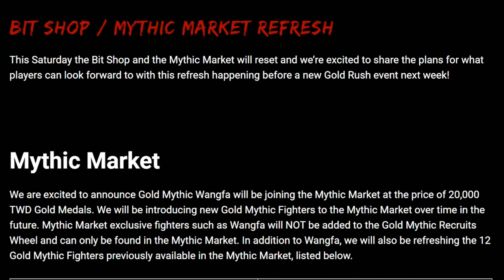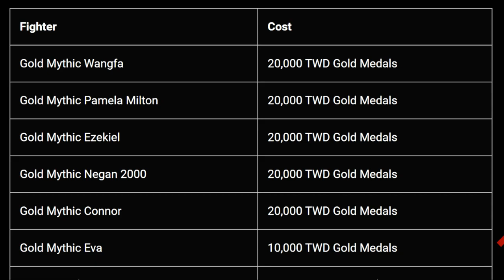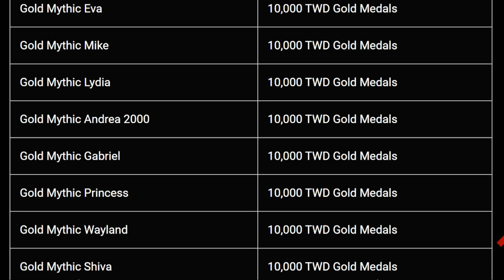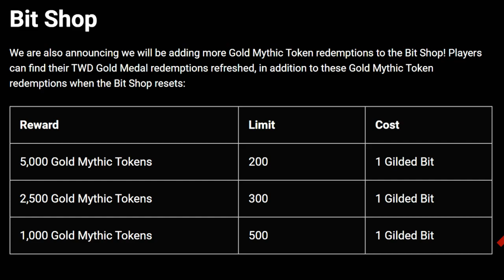TWD RTS: Bits Shop & Mythic Market Refresh! 13 New Mythics Added! The Walking Dead: Road to Survival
New reset coming to the Bits Shop and the Mythic Market and some changes as well including an exclusive character, Gold Mythic Wangfa, being added! Going over all the additions and any changes.